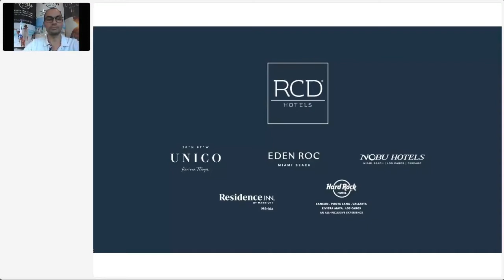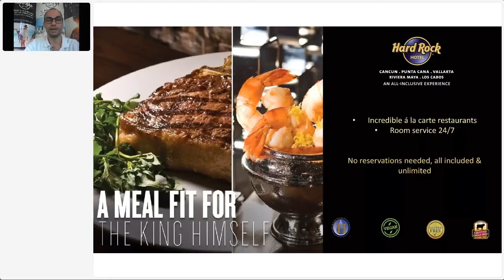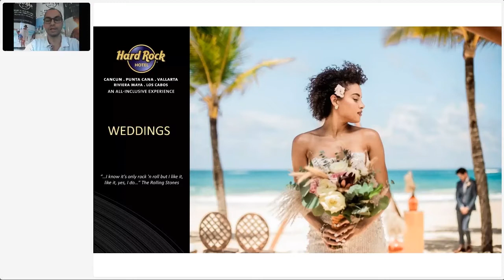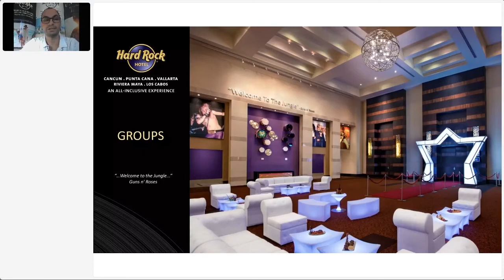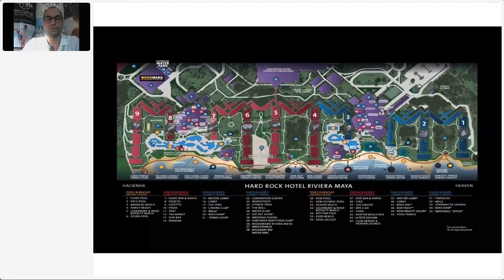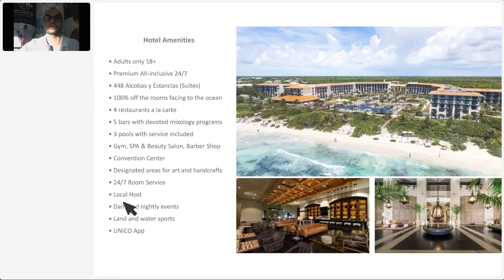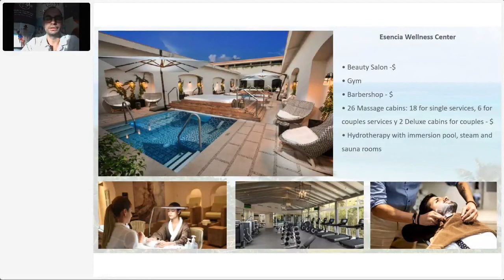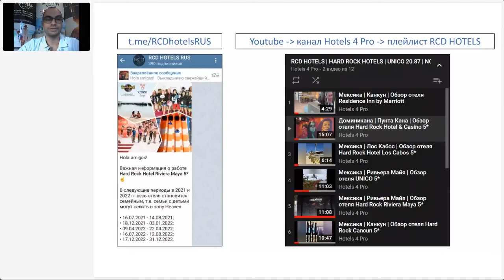Вебинар TPG: «Отели Мексики и Доминиканы - Сеть HARD ROCK»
Вебинар от TPG: Мексика и Доминиканская Республика
Читает: : Роман Цаллагов, представитель Hard Rock Hotels All-inclusive и UNICO 20º87º (входят в холдинг RCD HOTELS)
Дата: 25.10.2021